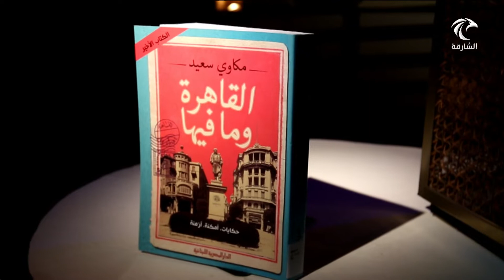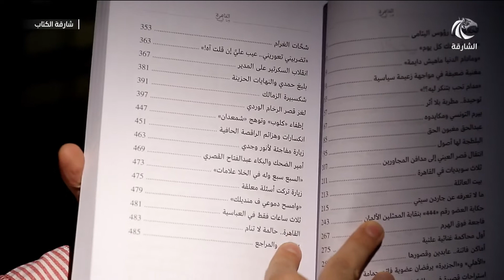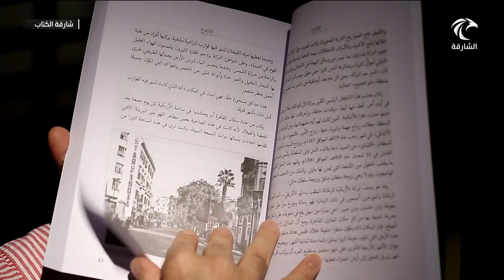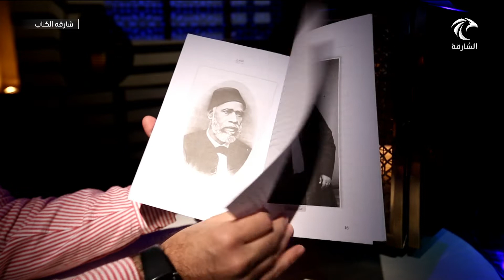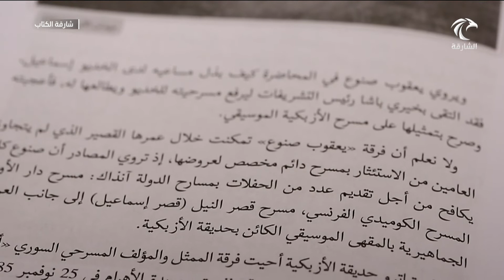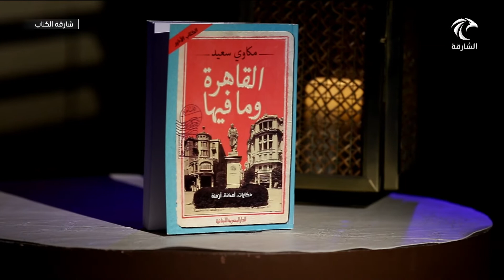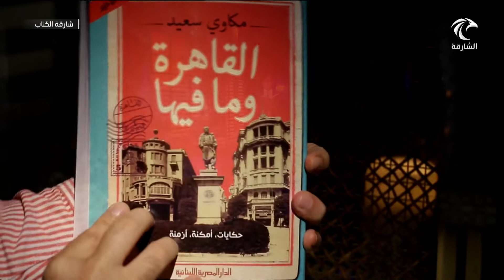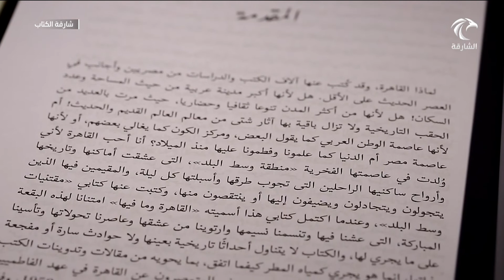برنامج شارقة الكتاب 05-01-2020